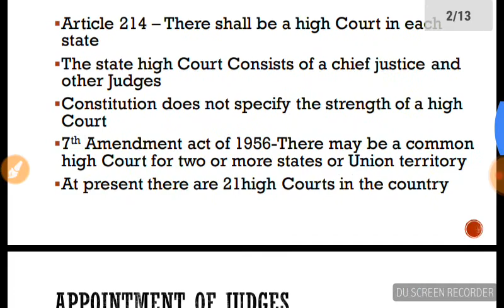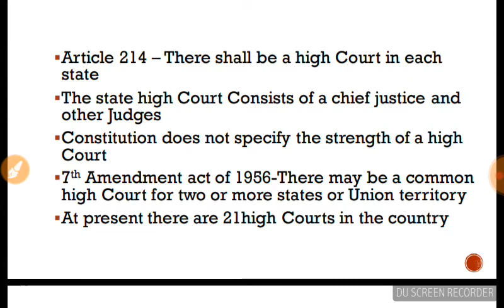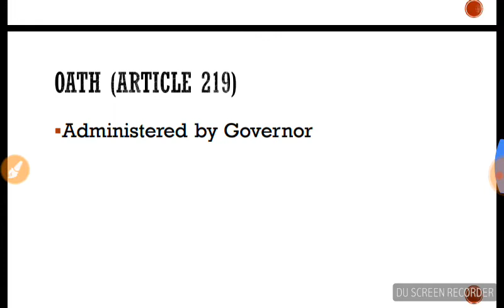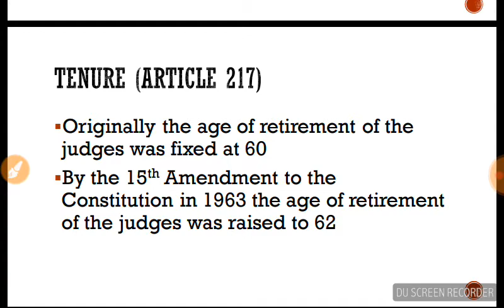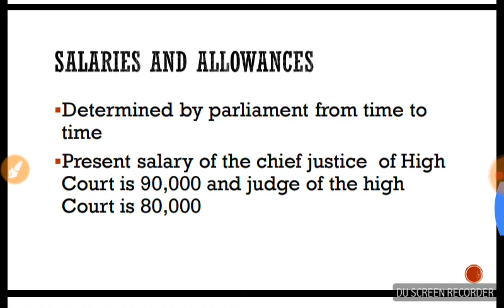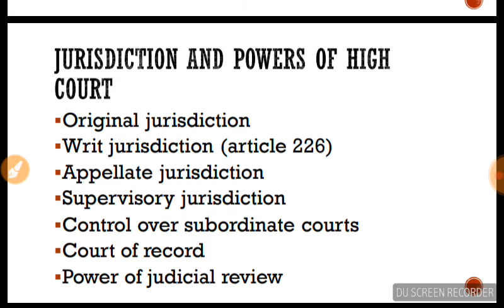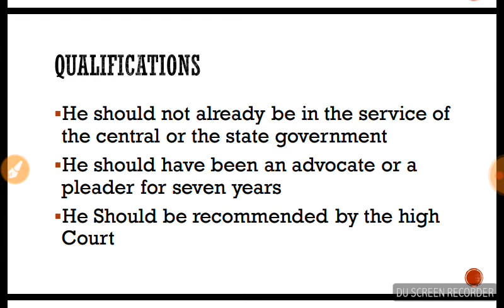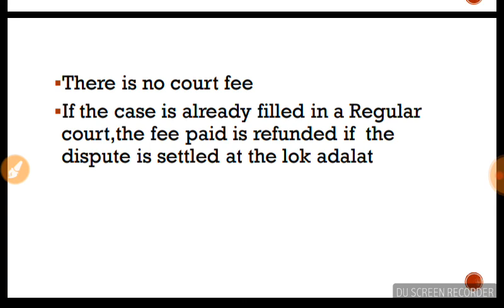TNPSC UPSC SSC-CHSL MTS CGL RRB - Polity -High court